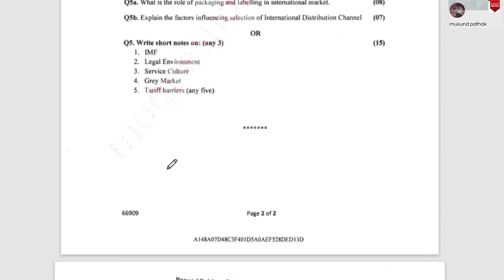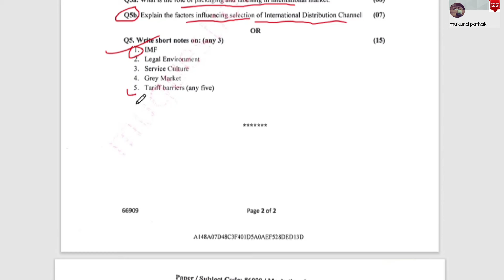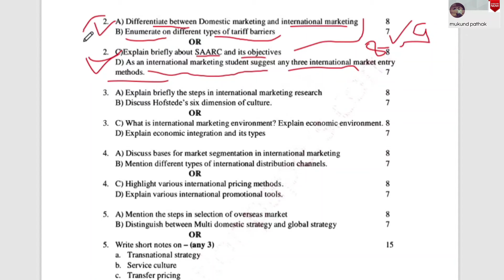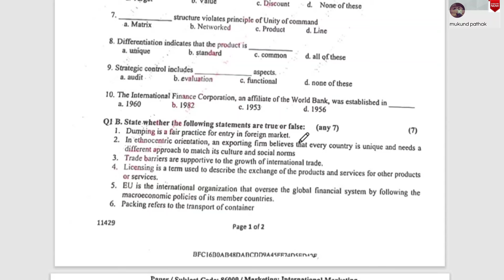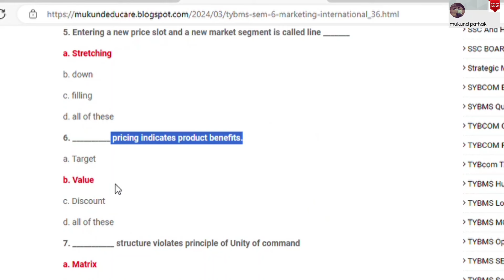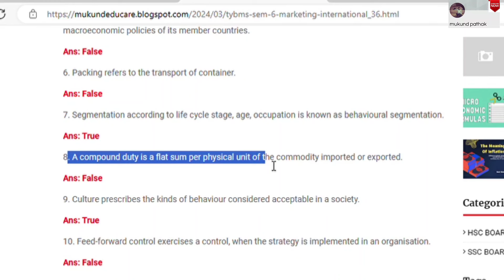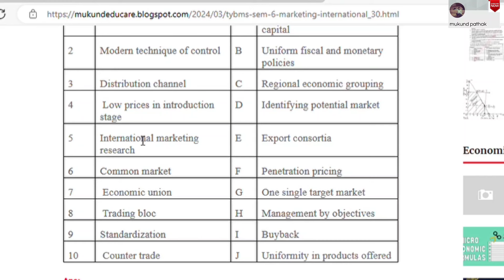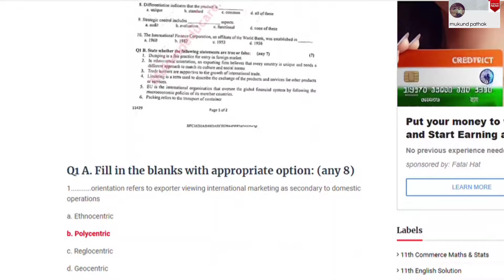International Marketing TYBMS SEM-6 l PYQ Analysis with Answer l Mumbai University l Mukund Sir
I hold B.M.S. , Double M.Com (Accountancy), B.Ed (Commerce)

In this Video we will discuss Operation Research Question Paper and its solution. We will discuss each and every Question.

April Question Paper 2023 With Solution:
Find the Solution:

November Question Paper 2019 With Solution:
Find the Solution:

April Question Paper 2019 With Solution :
Find the Solution:

April Q.P. 2019

November Q.P. 2019

April Q.P. 2023